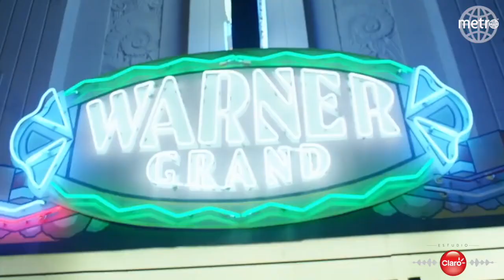INTERVIEW | Terrence Howard (Showdown At The Grand)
Metro Puerto Rico talked to the Academy Award nominee (Hustle & Flow) about the campy fun retro action flick Showdown At The Grand,  available to buy or rent on Video On Demand